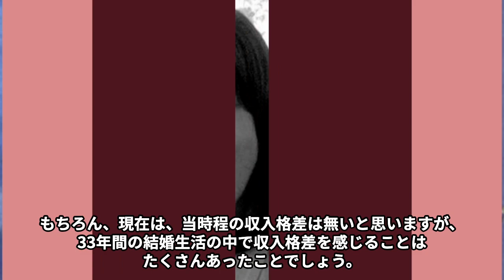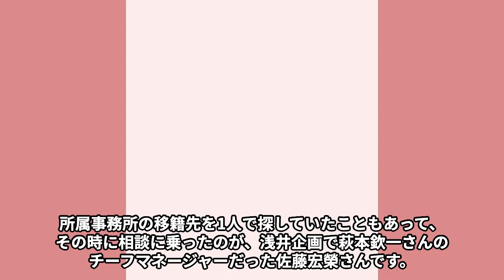田中美佐子が熟年離婚に至った4つもの原因…アルコール依存症の現在の姿に言葉を失う…「丑三つの村」でも有名な女優が罹患した病気の正体に驚きを隠せない…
2023 年 6 月 7 日、女優の田中美佐子さんと

お笑いコンビ TAKE2 の深沢邦之さんが

離婚を発表されました。

おしどり夫婦として有名だった

田中美佐子さんと深沢邦之さんですが、

離婚理由は一体何だった のでしょうか。

今回は田中美佐子さんが熟年離婚に至った4つもの原因や

アルコール依存症の現在の姿、

罹患した病気の正体などについてご紹介します。